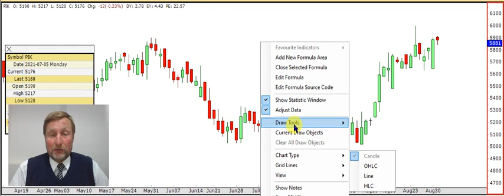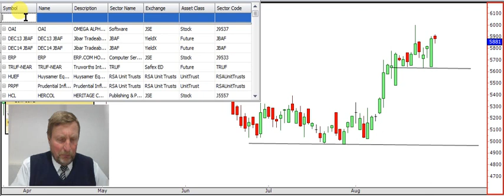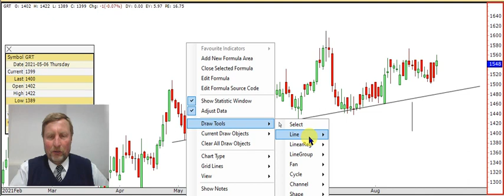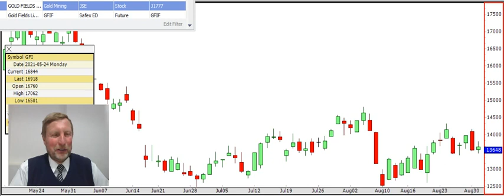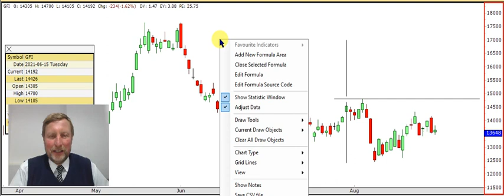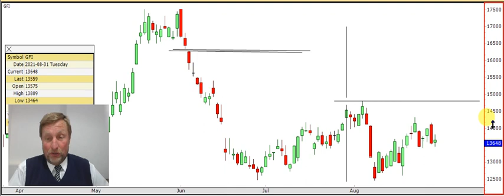Talking Technical 2 Sept 2021 Pick&Pay, Growthpoint, Steinhof, GoldFields